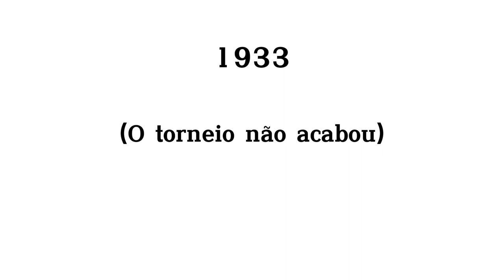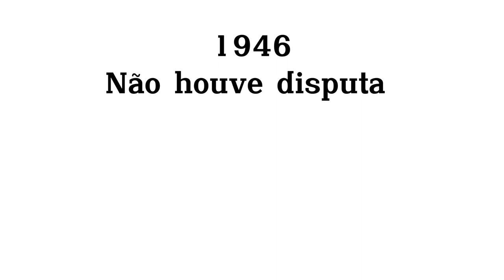(Trailer) Campeões do campeonato Catarinense 1924-2024